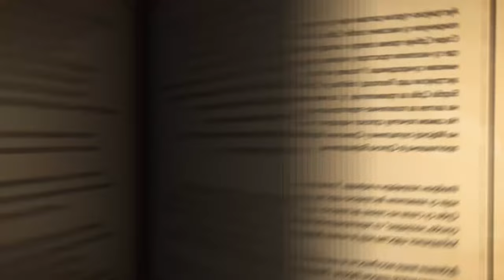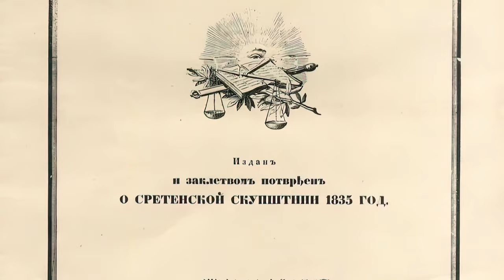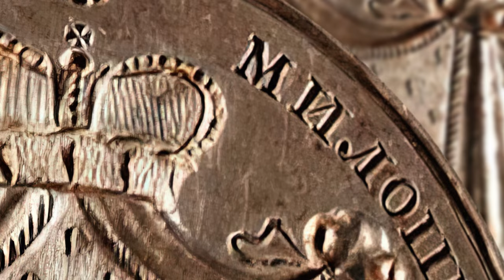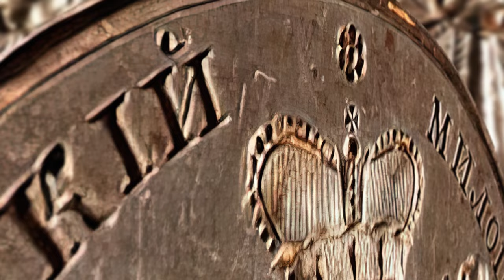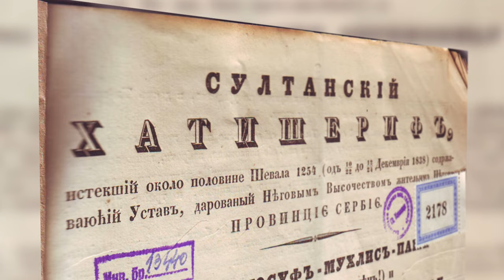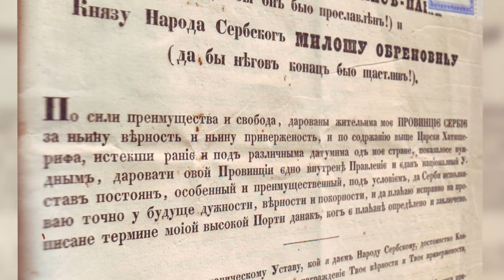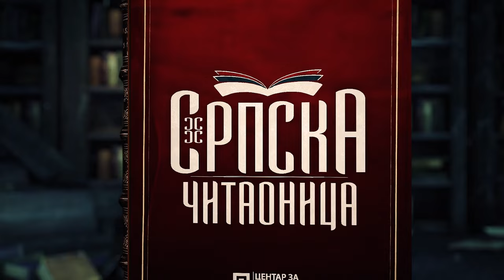Srpska čitaonica / Knez Miloš Obrenović - izgnanstvo i druga vladavina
Након деветнаест година изгнанства, одлуком Светоандрејске скупштине 1858. године, Милош се вратио у Србију и започео своју другу, краткотрајну владавину, која је трајала до 1860. Кнез Милош је преминуо 14. септембра по старом, односно 26. септембра по новом календару 1860. године, у својој 81 години, у Двору у Топчидерском парку. Сахрањен је у крипти Саборне цркве Светог Арханђела Михаила у Београду. Кнез Милош је имао осморо деце у браку са кнегињом Љубицом, и још осморо ванбрачне деце.